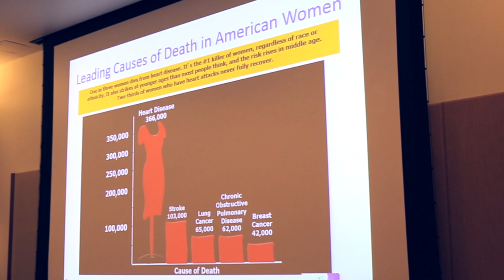The importance of sex inclusion in research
The National Institutes of Health last year implemented a policy that is revolutionizing the future of medicine by mandating that research funding is contingent upon the inclusion of female cells or animals in scientists’ studies. Teresa Woodruff, the Thomas J. Watkins Memorial Professor in Obstetrics and Gynecology at Northwestern University Feinberg School of Medicine, explained the importance of this policy during a Jan. 25 symposium hosted by Northwestern Medicine. ____